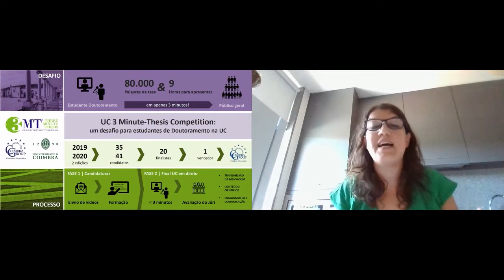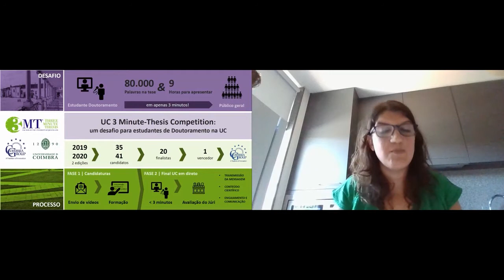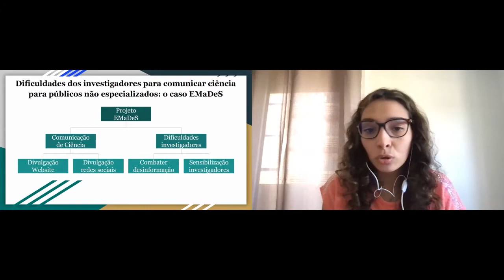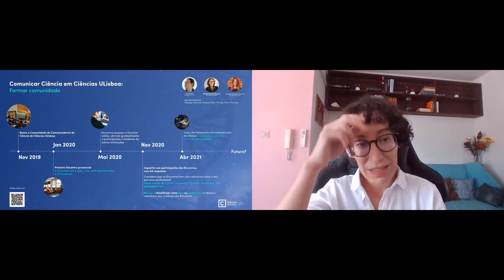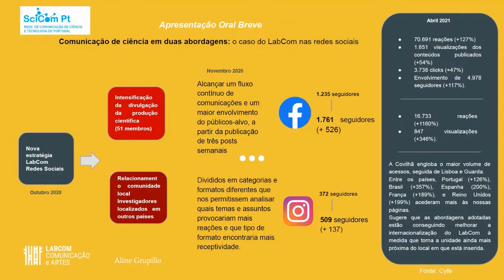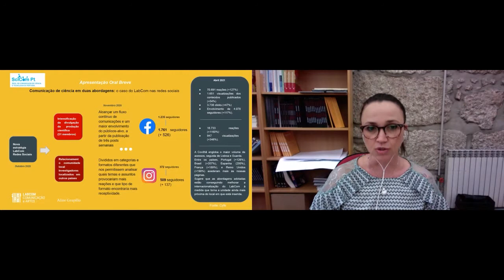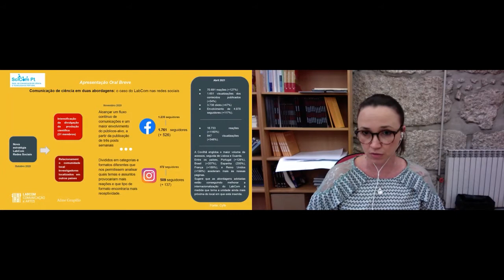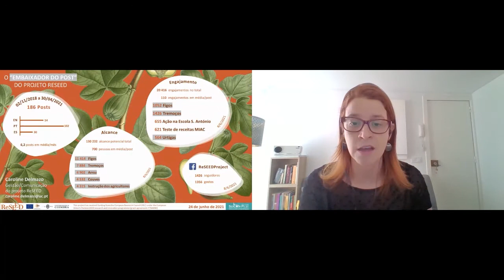B3 - INVESTIGADORES E COMUNICAÇÃO | SciComPt2021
Terceira sessão de Breves, que decorreu a 24 de junho de 2021.

Moderador: Júlio Borlido Santos

UC 3 MINUTE-THESIS COMPETITION: UM DESAFIO PARA ESTUDANTES
DE DOUTORAMENTO NA UNIVERSIDADE DE COIMBRA
Ana Santos-Carvalho, Instituto de Investigação Interdisciplinar (iiiUC), CNC – Centro de Neurociências e Biologia Celular, CIBB – Centro de Inovação em Biomedicina e Biotecnologia, Universidade de Coimbra
DIFICULDADES DOS INVESTIGADORES PARA COMUNICAR CIÊNCIA PARA
PÚBLICOS NÃO ESPECIALIZADOS: O CASO EMADES
Carla Sousa, Labcom - Comunicação e Artes - Universidade da Beira Interior
COMUNICAR CIÊNCIA EM CIÊNCIAS ULISBOA - FORMAR COMUNIDADE
Marta Santos, cE3c, Ciências ULisboa
COMUNICAÇÃO DE CIÊNCIA EM DUAS ABORDAGENS:
Aline Grupillo, Universidade da Beira Interior (UBI)
O “EMBAIXADOR DO POST” DO PROJETO RESEED
Caroline Delmazo, Universidade de Coimbra